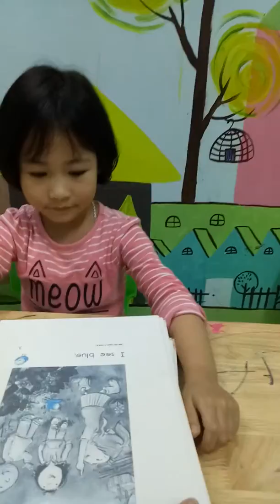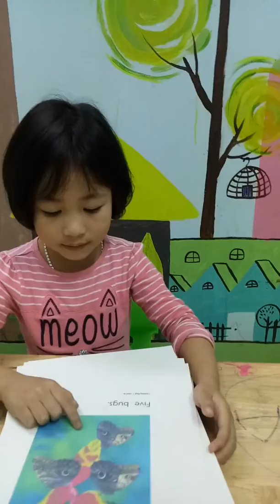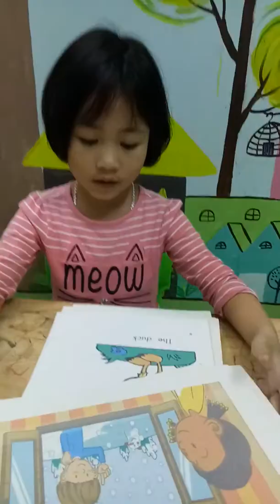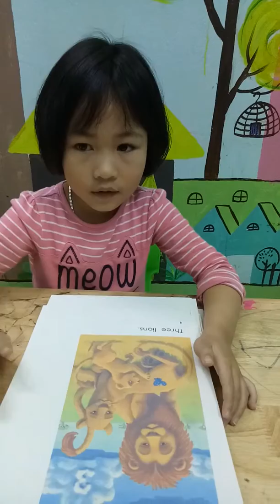K83 TRÚC DIỄM